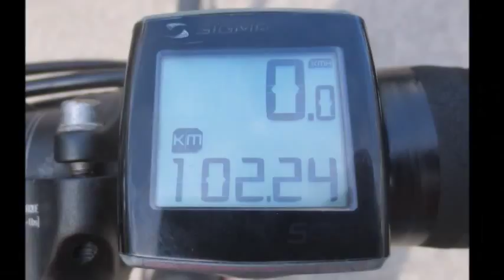Hotel Dory Riccione Italy Cycling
cycling photos for week of September 15th 2014.Hotel Dory & Suite
Viale Puccini, 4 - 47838 Riccione (RN) Italia